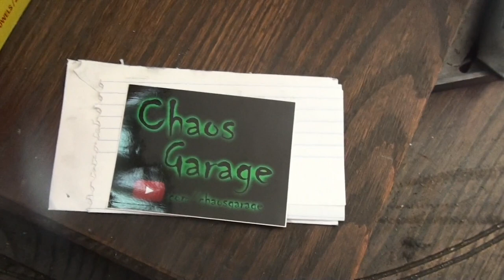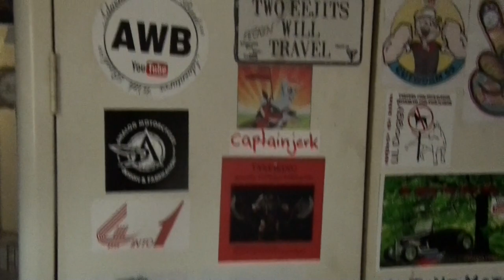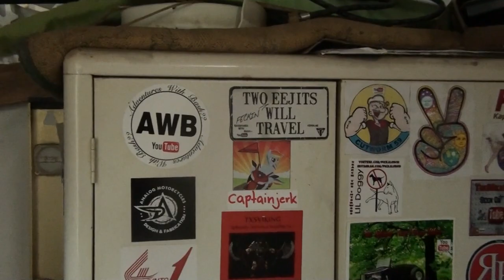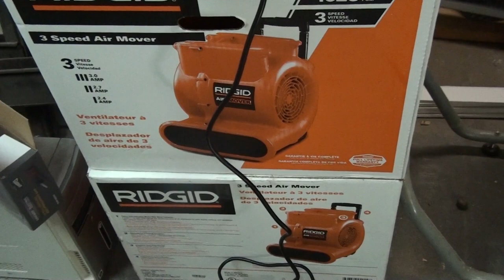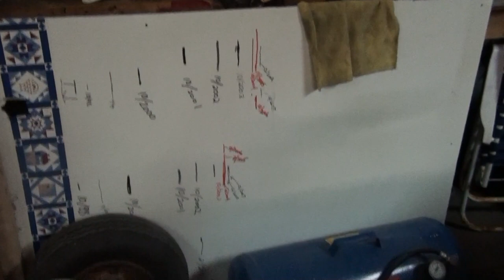A Chaos Mail call and new tools thanks to the flood